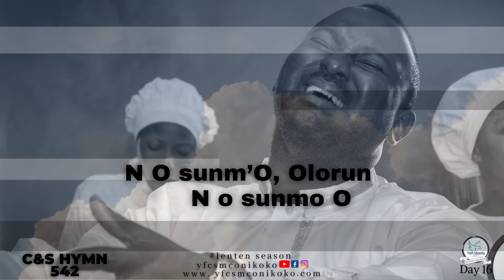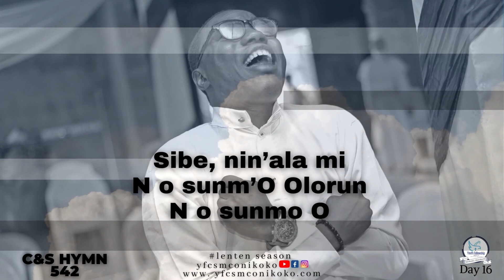N O SUNMO'O OLORUN C&S HYMN 542 - lent Day 16